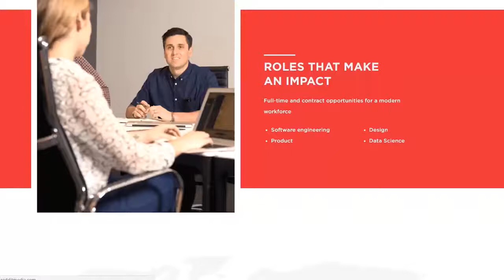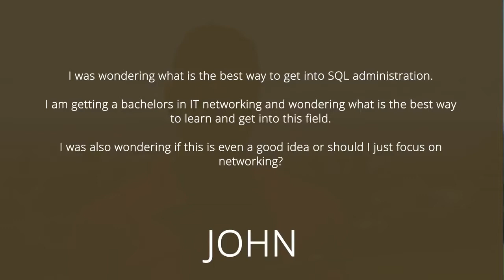SQL Developer: How To Become A Successful SQL Developer?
Simple Programmer

Becoming a SQL developer is not something we see very often. There is not so much talk about SQL developers on the internet, so, people who want to become one might get lost.

How do you become a SQL Developer?